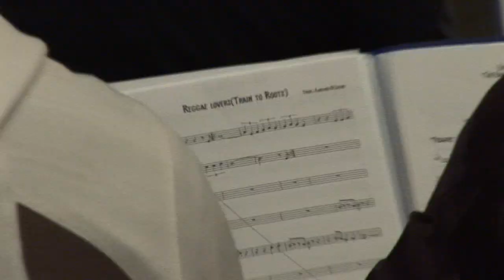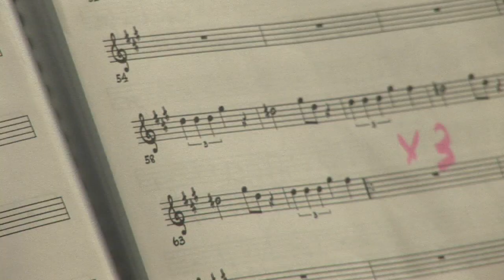Funky Train to Laber | Berchidda, 21 Giugno 2013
Le prime prove ad Aprile, gli arrangiamenti originali una scommessa.

Il reggae dei 3 vocalist dei Train To Roots ora avvolge lo swing dei 27 elementi della Funky Jazz Orchestra come una coperta esplosiva.

Appuntamento a Berchidda, il 21 Giugno 2013, alle ore 21.30, al Centro Laber, per questa produzione originale di Time In Jazz.

Montaggio e regia video di Laura Piras.